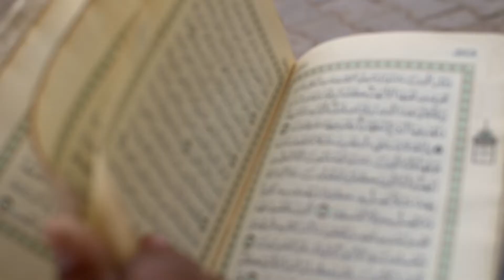Surrah AlFatiha with urdu translation || Imam Saud Al shoriam || Imam e Kaaba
Surrah Al Fatiha with urdu translation
very beautiful Qiraat,